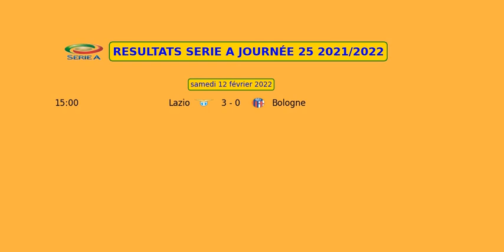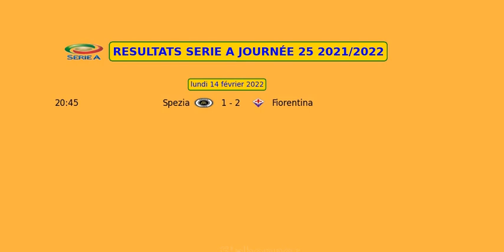RESULTATS SERIE A JOURNÉE 25 2021 2022 | Ligue Italie Football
Resultats de SERIE A 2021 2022 avec les matchs de Journee 25 de la Ligue Italienne de Football